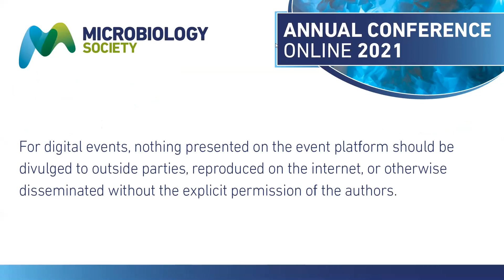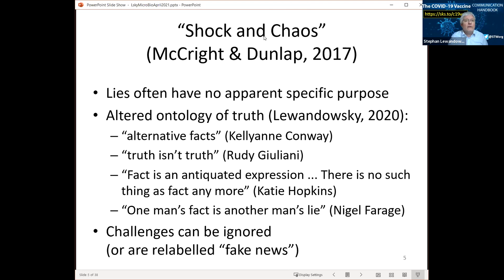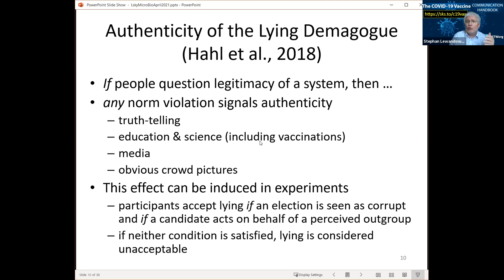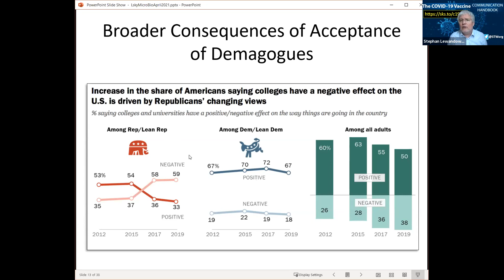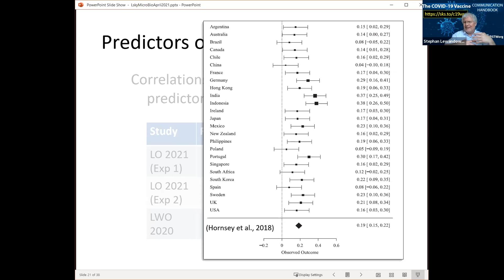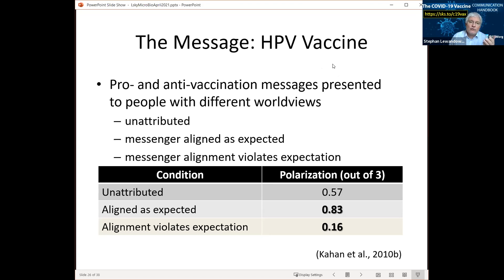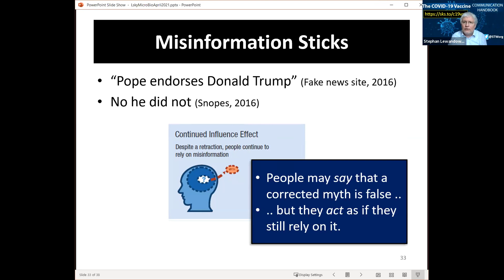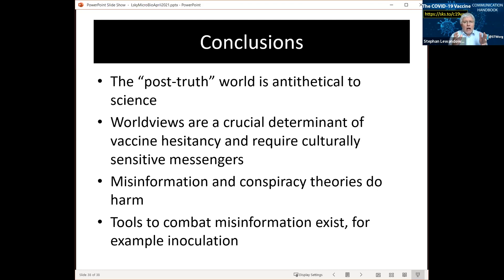2021 Hot Topic Lecture: The “post-truth” world, science, and vaccinations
Professor Stephan Lewandowsky gave the Hot Topic lecture at the Microbiology Society's Annual Conference Online 2021. His talk, titled 'The “post-truth” world, science, and vaccinations' discussed changing attitudes towards science and the anti-vaccination movement.